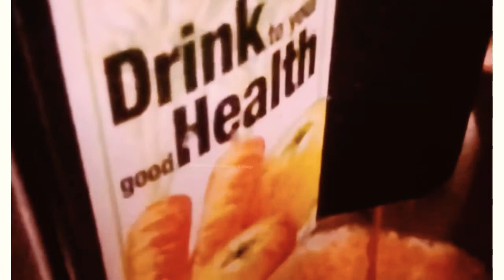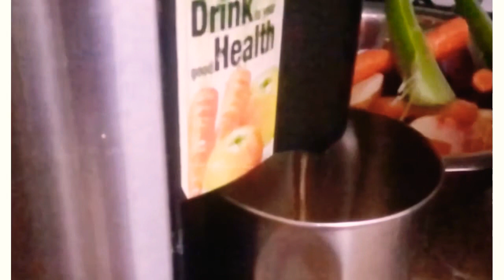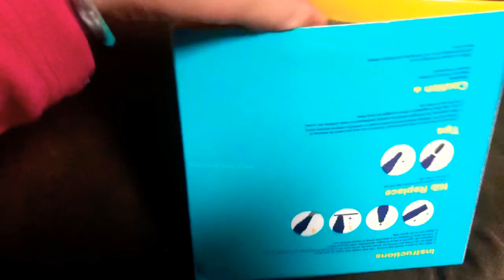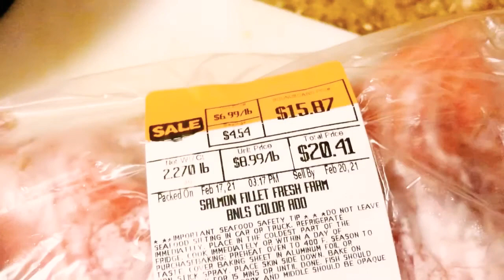Red salmon 🍣 Kaise Bnati Hu Main||Thorda Change Achha lagta hai Tuesday Vlog